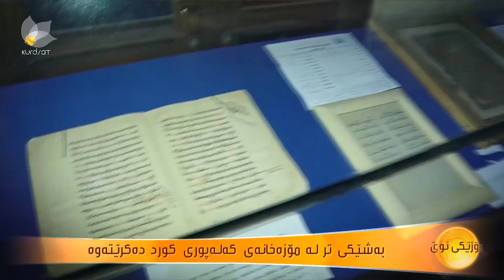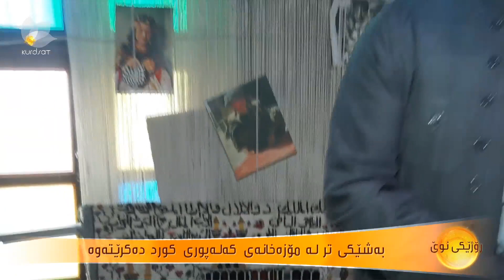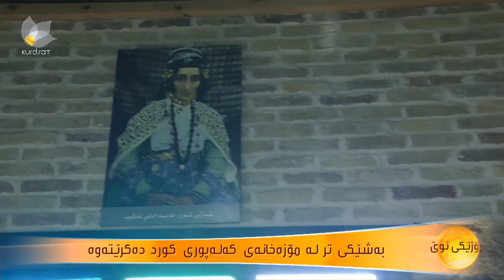بەشێكی تر لە مۆزەخانەی كەلەپوری كورد دەكرێتەوە